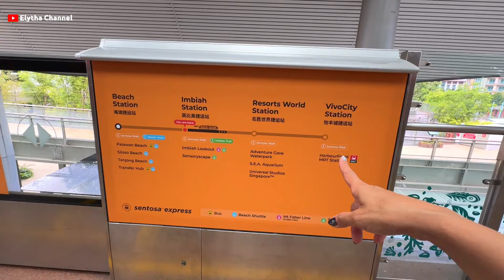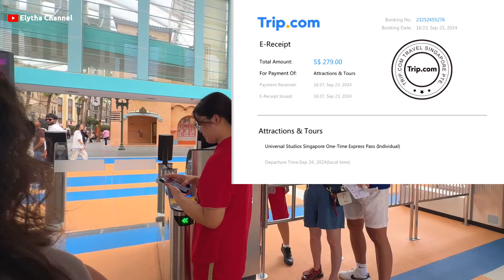Universal Studios Singapore | Info Terkini Harga Tiket Masuk Berapa?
Ke Universal Studios Singapore | Naik Cable car ke Sentosa Island! | Jalan Jalan Di Sentosa Island! | Singapore!

Hi guys welcome to elytha channel.
Di video aku Kali ini, Masih seputar Perjalanan aku with family di Singapore dimana disini kita sebagian besar  mengunjungi tempat2 Wisata Buat anak2, karena disini ada ponakan2 aku yang Masih kecil2, jadi sekalian aku akan share video tempat2 kayak theme park gt, jadi Buat yang berencana Mau jalan2 ke Singapore with kiddos, teman2 bisa Tau updetan terbaru di tempat2 Wisata tersebut.
Dan Kali ini aku sekeluarga jalan2 ke Universal Studio Singapore, duhhh dah lama banget aku ga kesini jadi penassran seperti apa suaaana di Universal Studio Singapore skg ini yaa...
Kami memulai Perjalanan menuju ke USS ini dengan menggunakan cable car Dari harbor front / Vivo city, harga untuk naik cable car ini 35s$ per org nya , itu untuk one way aja.
Kita turun di imbiah station, Dan tinggal jalan kaki turun dengan eskalator menuju ke station skytrain nya. Bisa jg jalan kaki sih karena udah ga terlalu jauh juga, tapi lebih cepet dengan naik skytrain.
Disini untuk masuk ke Universal Studio Singapore kita udah  Beli tiket  secara online, harga tiketnya adalah 77 sgd untuk org dewasa Dan 62 sgd untuk anak2 usia 4-12 Tahun, dibawah 4 Tahun free.
Dan disni kami jg membeli tambahan 3 tiket express  harga nya 93sgd per orgnya, dewasa Dan anak2 sama harga nya !
Ini sih biar anak2 bisa keburu mainnya, ga perlu antri2 kelamaan, gt.
Dan disini aku mau review about tiket express ini yaa... Kalo.menurut aku sih tiket express akan sangat bermanfaat ketika Kita dtg bermain pada saat weekend, saat liburan atau high season yaa karena worthed lah Kita ga perlu antri2 berkepanjangan, tapi kalau dtg nya hari biasa Dan bukan pada musim liburan, ga perlu jg pake tiket express.
Tapi disini yang lebih asiknya lagi, tiket express itu Kita ga perlu pake kayak gelang ternyata hanya cukup scan barcode setiap mau masuk, jadi org yang Mau main bisa ganti2an gt. Yaa ok lah yaa.
Gimana menurut kalian dengan harga tiket express 93 sgd , worthed ga sih ? Itu harga diluar harga masuk  yg 77sgd utk dewasa & 62sgd untuk anak2 loh yaa.
Ternyata emang skg makin mahal aja yaa masuk theme park kayak Gini, blm makan & beli2 souvenir, mainan Dll. Tapi yg penting anak2 hepi ya kaannn

Terima kasih yaa teman2 tersayang...
Sampai jumpa di video ku selanjutnya 🥰